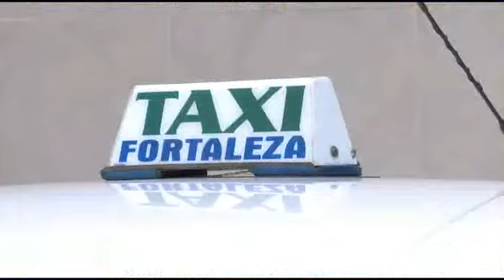Qualificação de taxistas.